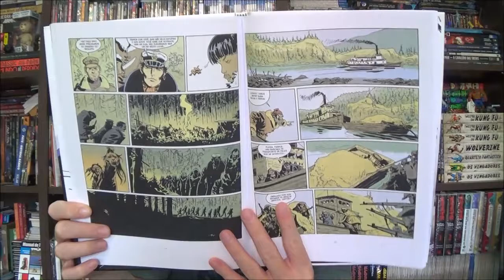Chapéu do Presto Especial - Corto Maltese: Sob o Sol da Meia Noite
Bem-vindos a mais um Chapéu do Presto Especial e no programa de hoje vamos voltar ao clássico Corto Maltese com a primeira aventura sem ser escrita por seu criador: Sob o Sol da Meia-noite de Juan Diaz Canales e Ruben Pellejero.

Campinas - SP
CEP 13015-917